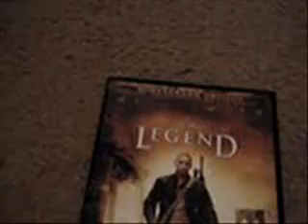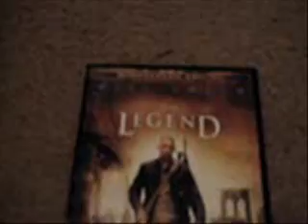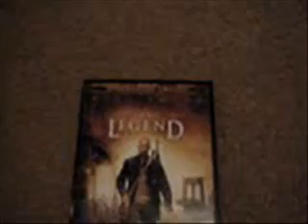RE: to drk1408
down lox on arcade pro elite